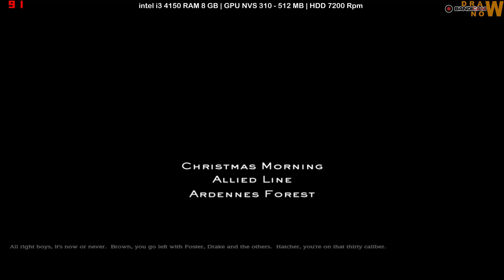Medal of Honor Spearhead | NVIDIA NVS 310 | Dell Optiplex 3020 SFF | i3 4150 RAM 8 GB | HDD 7200 RPM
Dell Optiplex 3020 | I3 4150 @3 5 Ghz | HDD 7200 RPM | Vga NVIDIA NVS 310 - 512MB 64 Bit
Recording by BANDICAM
Edit Video by Camtasia 2019
Thumbnail by Photoshop CS6 EXTENDED